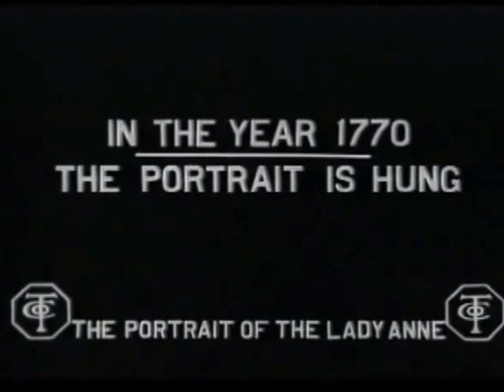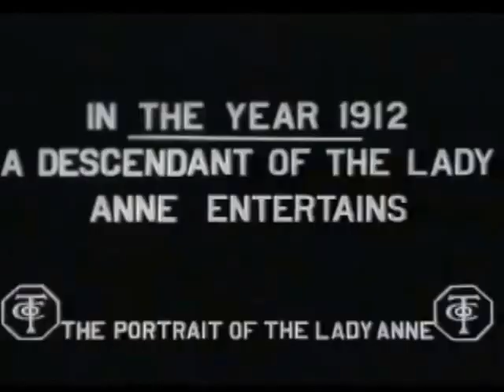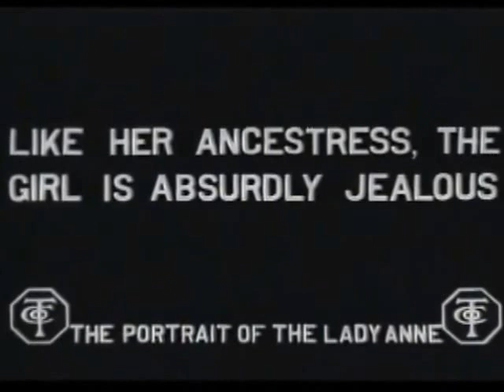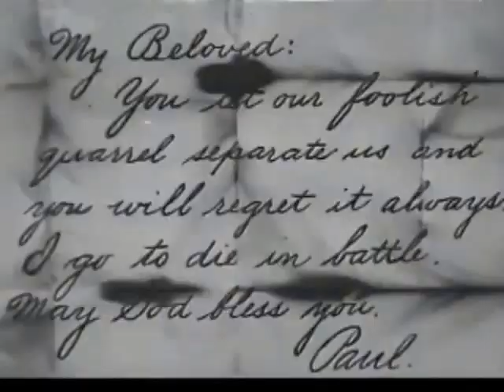Portrait of Lady Anne (silent), Florence LaBadie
Short morality play on the evils of jealousy.  LaBadie was a French-Canadian actress introduced to film by Mary Pickford. LaBadie rivaled Mary until her untimely death in an automobile accident. Music composed and copyrighted by Edward Rolf Boensnes.